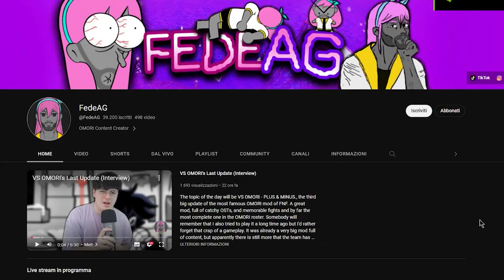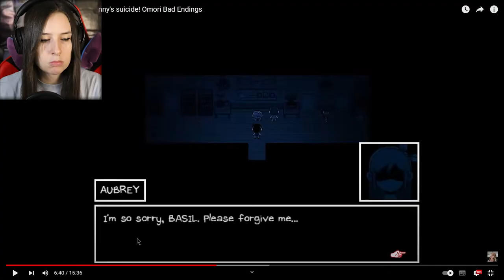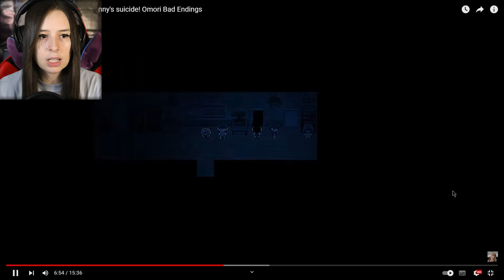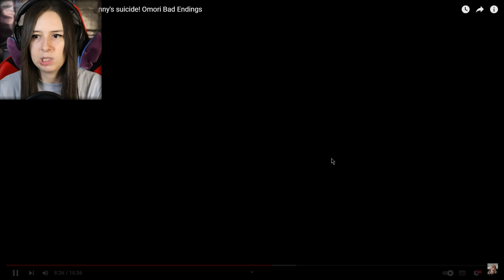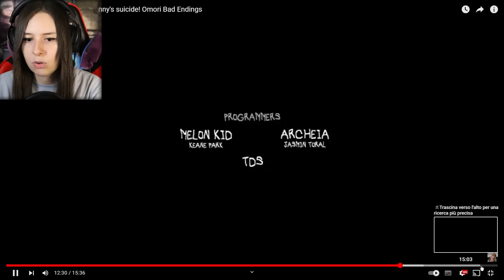REACTION AI FINALI ALTERNATIVI DI OMORI | CON FedeAG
E grazie ancora FedeAG per la collabo!
►CANALE TWITCH◄
Da indicare sulla busta/pacco:
• Il destinatario:
Mariangela Benevento